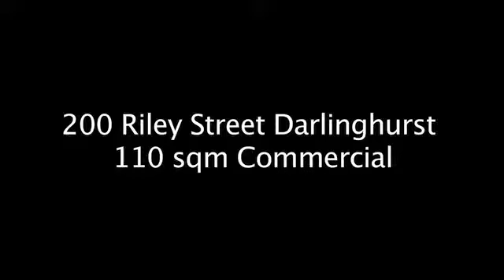200 Riley Video iii.mp4